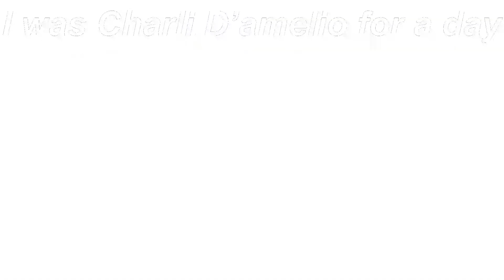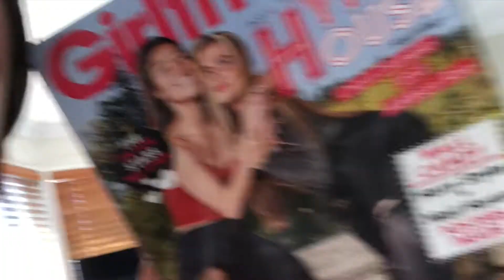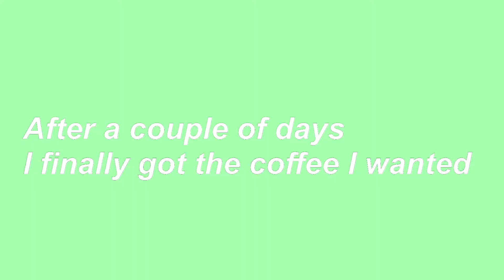*I WAS CHARLI D'AMELIO FOR DAY*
Hey guys this is probably the most effort i have ever put into a video, so i hope that you all enjoy.